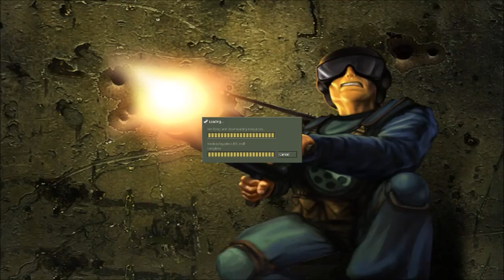How to play The Curse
Just a gameplay